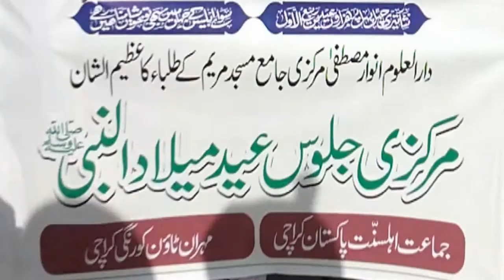DARULULOOM ANWAR MUSTAFA (Korangi) MUFTI BILAL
RALLY MASJID MARIUM MEHRAN TOWN, KORANGI